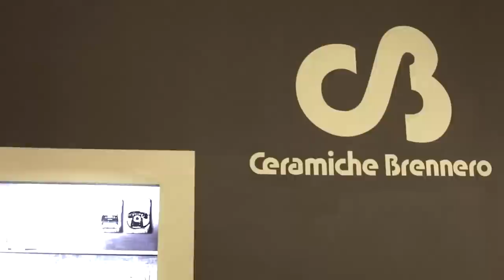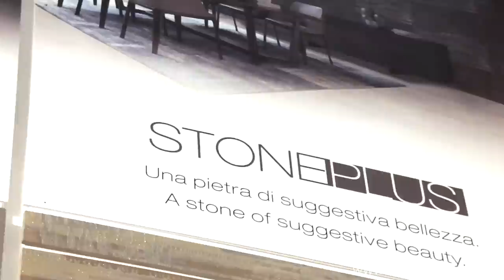Ceramiche Brennero Cersaie 2017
Zobacz nowości Ceramiche Brennero jakie zostały zaprezentowane podczas targów Cersaie 2017 w Bolonii.

Firma wkroczyła w duże formaty. Niespodzianką jest zaprezentowana kolekcja Stone Plus wykonana w technologii Continua+ o grubości 7,2mm.

Projektanci zainteresowali się nową propozycją dekoracji z 24k złotem jakie firma zaprezentowała w kolekcji Venus.